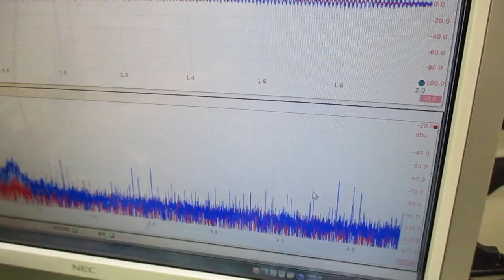メガヘルツの超音波発振制御プローブを利用した実験動画 ultrasonic-labo